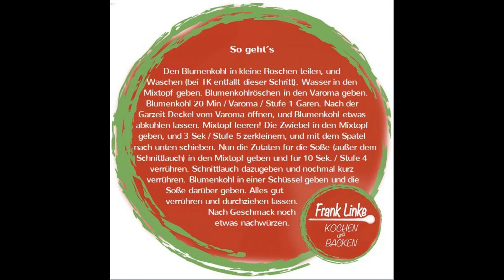Schneller Blumenkohl - Salat / Thermomix®TM5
Heute zeige ich euch mal einen schnellen Blumenkohl - Salat, der perfekt vorzubereiten ist. Er passt super in die Grillsaison, und lässt sich gut in die Low Carb Küche integrieren. Zubereitet wurde er im Thermomix®TM5, könnt ihr natürlich auch ganz normal im Kochtopf zubereiten.

Gefallen Dir meine Videos? Dann würde ich mich über ein kostenloses Abo sehr freuen. Einfach unten rechts im Video auf meinem Logo klicken.

Folge mir auch auf Instagram. Einfach Frank Linke kochen und backen eingeben. Ich würde mich freuen:-)
LG euer Frank:-)

Hier ein paar Kaufempfehlungen der Artikel die ich in dem Video verwende, oder die zu sehen sind.

Zassenhaus Pfeffermühle Frankfurt 24 cm, Buche dunkelbraun

Außerdem zu sehen:
Krups Cook4Me+ Multikocher CZ7101 | inkl. Rezeptbuch | 6L Kapazität | Elektrischer Schnellkochtopf

Philips HD9762/90 XXL Airfryer (2225 W, Heißluftfritteuse)
Schneller Blumenkohl – Salat
Thermomix®TM5

1 Blumenkohl frisch
oder 1 Beutel TK
1 kleine Zwiebel
600 ml Wasser

Für die Soße:

1 Bund Schnittlauch
30 g Zitronensaft
50 g Öl
10 g Senf
Agavendicksaft
Salz
Pfeffer
Salz

So geht´s

Den Blumenkohl in kleine Röschen teilen, und waschen (bei TK entfällt dieser Schritt). Wasser in den Mixtopf geben. Blumenkohlröschen in den Varoma geben. Blumenkohl 20 Min / Varoma / Stufe 1 Garen. Nach der Garzeit Deckel vom Varoma öffnen, und Blumenkohl etwas abkühlen lassen. Mixtopf leeren! Die Zwiebel in den Mixtopf geben, und 3 Sek / Stufe 5 zerkleinern, und mit dem Spatel nach unten schieben. Nun die Zutaten für die Soße (außer dem Schnittlauch) in den Mixtopf geben und für 10 Sek. / Stufe 4 verrühre. Schnittlauch dazugeben und nochmal kurz verrühren. Blumenkohl in einer Schüssel geben und die Soße darüber geben. Alles gut verrühren und durchziehen lassen. Nach Geschmack noch etwas nachwürzen.